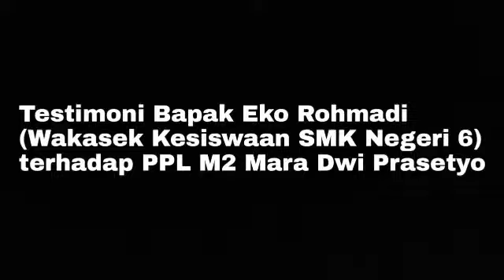Testimoni GURU PAMONG PPL M2 MARA DWI PRASETYO OLEH WAKIL KESISWAAN SMKN 6 JAKARTA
MARA DWI PRASETYO
TESTIMONI GURU PAMONG M2
PENDIDIKAN SEJARAH UNJ
SMKN 6 JAKARTA